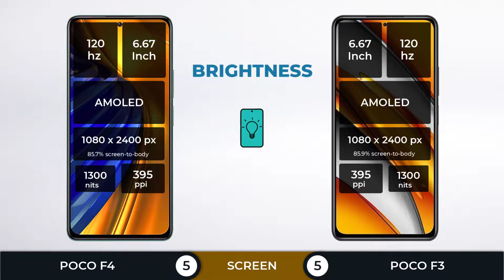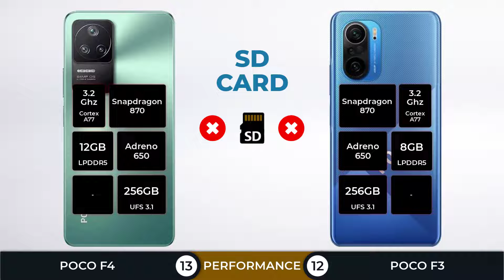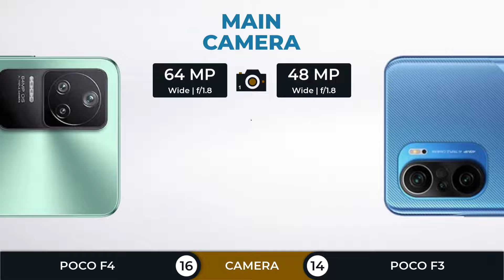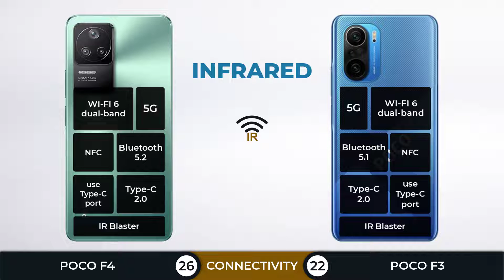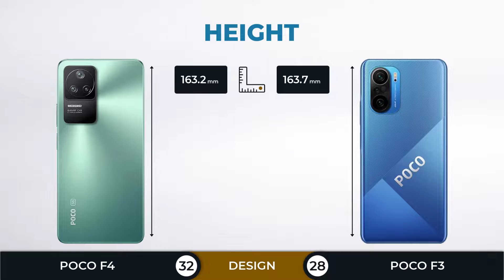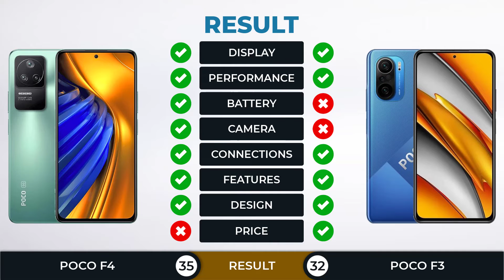Poco F4 vs Poco F3 | Full Comparison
In this comparison, you will find: (Screen, Performance, Battery, Camera, Connection, Features, Design)

Poco F4 (key specs)
📅 2022, June
📱 6.67 " |AMOLED | 120Hz
🎮 Snapdragon 870 with Adreno 650
💾 12GB RAM + 128-256GB Internal
💲 Price
€ 449.99
£ 429.00
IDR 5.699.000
Poco F3 (key specs)
📅 2021, March
📱 6.67" | AMOLED | 120Hz
💲 Price
€ 399.00
£ 349.00
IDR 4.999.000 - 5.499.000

~ZEPHYR

(TAG)

Poco F4 vs Poco F3 which one is better,
Poco F4 vs Poco F3 which should you buy
Poco F4 vs Poco F3 full spec comparison
Poco F4 vs Poco F3 full specification
Poco F4 vs Poco F3 comparison,
Design Poco F4, Design Poco F3
Build Quality Poco F4, Build Quality Poco F3
Display Poco F4, Display Poco F3
Screen Poco F4, Screen Poco F3
Performance Poco F4, Performance Poco F3
Chipset Poco F4, Chipset Poco F3
CPU GPU RAM Storage Poco F4, CPU GPU RAM Storage Poco F3
Antutu Benchmark Poco F4, Antutu Benchmark Poco F3
Battery Poco F4, Battery vs Poco F3
Camera Poco F4, Camera Poco F3
Connection Poco F4 Connection Poco F3
Features Poco F4, Features Poco F3
Charging Poco F4, Charging Poco F3
Processor Poco F4, Processor Poco F3
Poco F4 Gaming, Poco F3 Gaming
Poco F4 PUBG, Poco F3 PUBG
Poco F4 Fortnite, Poco F3 Fortnite
Poco F4 genshin impact, Poco F3 genshin impact
Snapdragon 870 smartphone
Review Poco F4, Review Poco F3
Unboxing Poco F4 Unboxing Poco F3
Price Poco F4, Price Poco F3
Poco F4 vs Poco F3 worth to buy
Best value smartphone battle
Poco F4 India
Poco F4 global release
Poco F4 global launch
Poco F4 Masuk Indonesia